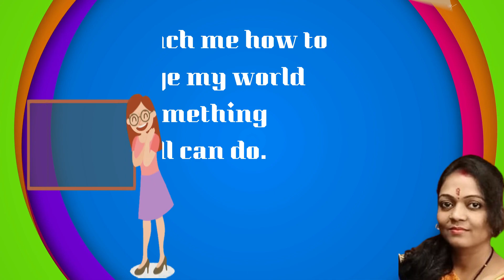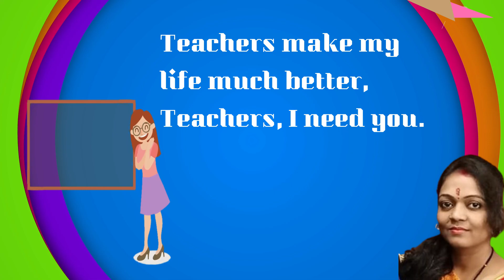Teachers Day Poem In English | Teachers Day Poem For Kids | Poem On Teachers Day | Teachers Day Song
This video is useful as-Teacher, Teachers day, Teachers day poem, Teachers day poetry status, Teachers day card, Teachers day speech.

teachers day song, teachers day poem teachers day india, teachers day celebration teachers day indian school, 10 lines on teachers day, speech in english, 10 lines on teachers day speech
speech on teachers day speech on teachers day in english, teachers day speech in english
teachers day 10 lines, 10 lines on teachers day in english, teachers day essay in english
teachers day speech in english, short and easy teachers day, Teacher's Day Speech
Teacher's Day Speech ,Teacher's Day celebration during lockdown